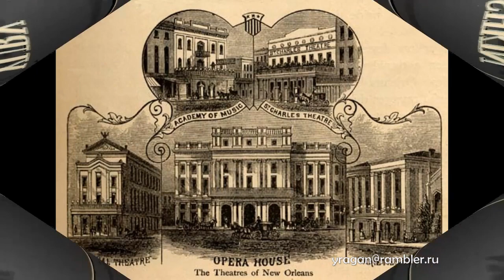Джеймс Уэллс Чампни James Wells Champney биография работы